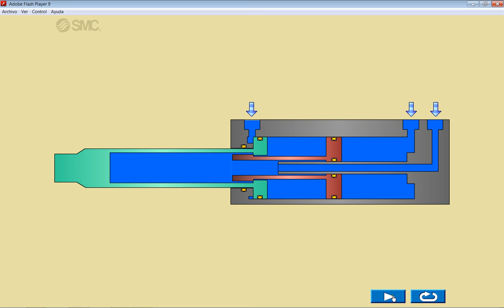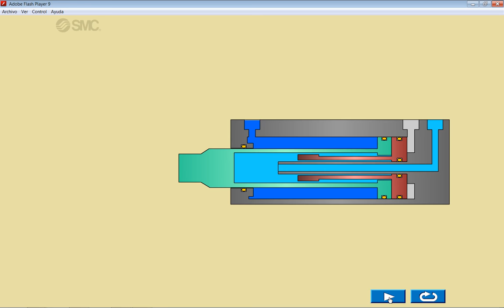Curso 2016-17. Tecnologías neumática e hidráulica. Cilindro multiposicional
Sesión de aula: Introducción a las tecnologías neumática e hidráulica.